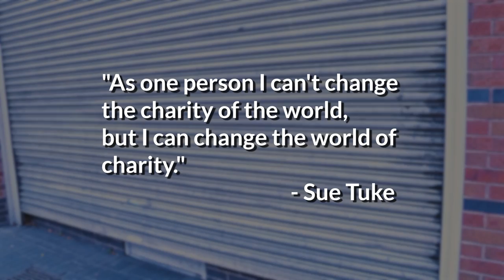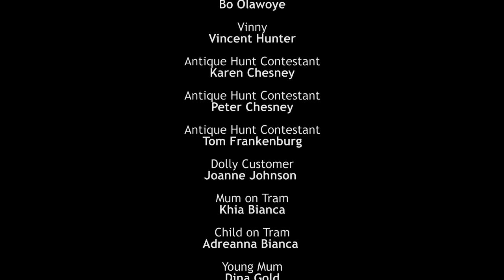Charity Shop Sue | Part 18 | Fashion Show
Viki’s emancipation is in full force as she says goodbye to a toxic relationship. Sue MC’s the Fashion Show of the year which reaches a dramatic conclusion and we're treated to the Sec*Hand Chances charity theme song.